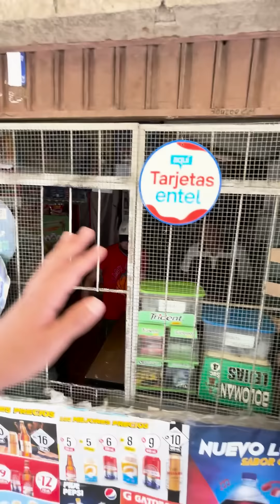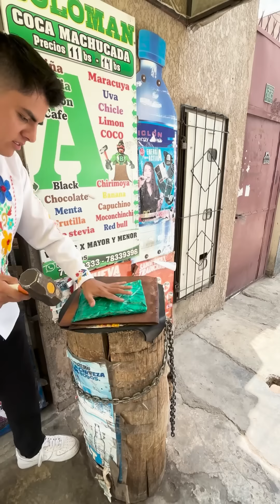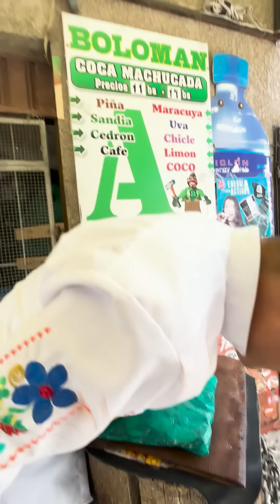KIKE JAV prueba LA HOJA DE C0.C4 en BOLIVIA 🍃😱 con CARMENCITA HEREDIA